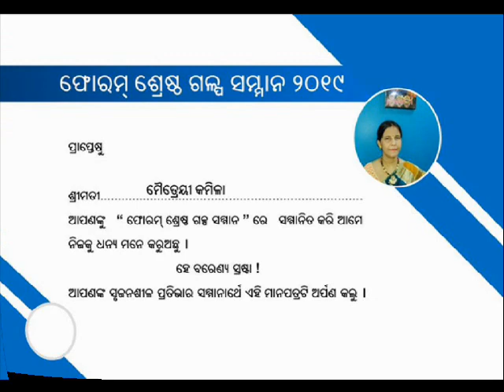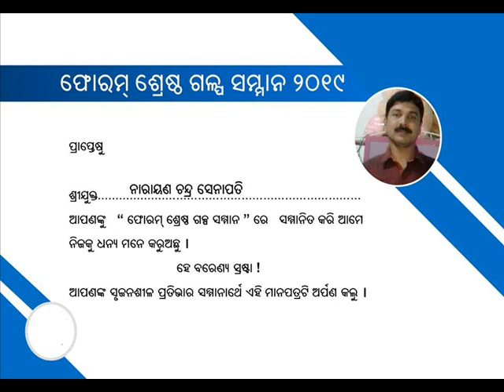India Profosinal Whoman & Man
░░▒▒█►JÄI JÄGÄNNÄTH◄█▒▒░░ Photo Graphy With Video Graphy & PRESS + MEDIA

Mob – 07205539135